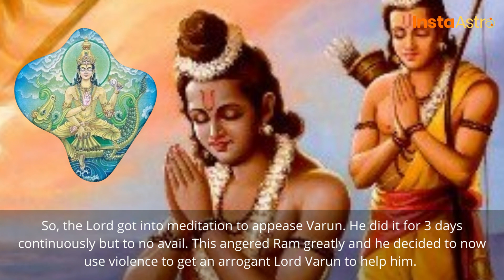When Lord Rama Got Angry with Lord Varun the God of Oceans || InstaAstro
The 'Ram Setu,' also known as 'Adam's Bridge,' 'Nala Setu,' or 'Setu Banda,' has a number of fascinating legends linked with it, but this isn't one of them. When Lord Ram required assistance parting the enormous corpse of King Ravan in order to bring Sita back to him, he needed to traverse the Indian Ocean.

Ram resolved to seek Lord Varun's assistance in this matter. As God of Cosmos, he had control over elements of the Universe such as water, sky, oceans, and rain, among others. To pacify Varun, the Lord went into meditation. He did it for three days straight, but to no result. This infuriated Ram, and he resolved to use violence to enlist the assistance of an arrogant Varun. He drew his huge bow and drew the arrow into the water body, draining it entirely.

As Ram was ready to unleash his fury on the ocean's heavenly being, drying up the water and slaughtering all the animals, a modest Varun came from the depths, pleading with the Lord for pardon.

Ram inquired as to why he refused to obey his summons of respect. The God replied that Ram's question was too complicated. He couldn't come up with a solution and didn't present himself out of humiliation. This made Ram feel a little better, so he inquired what the best plan of action would be to go to Lanka while keeping the Indian Ocean safe. Varun claims that the only way to reach the Demon King's palace is to construct a lengthy stone bridge over the ocean.

Ram was apprehensive, therefore the Lord granted him a boon: 'no one from Ram's army should drown while constructing the bridge.' The work on the bridge, which has been a tangible part of our legendary past for thousands of years, began at this point.